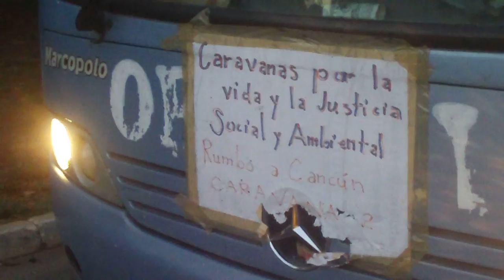The caravan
The  caravan for life and justice arrival  in Chichen Itza.